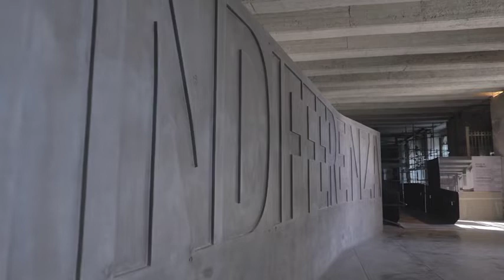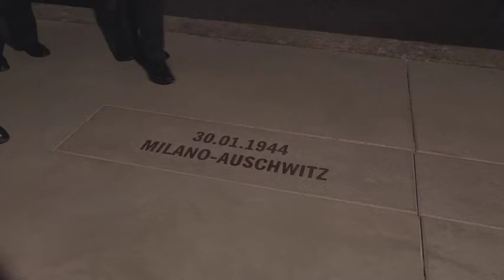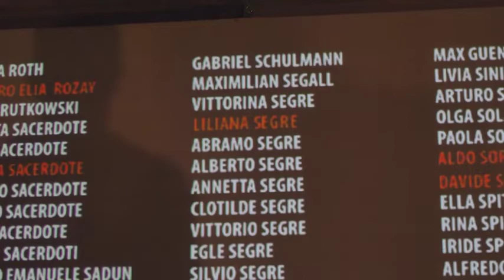Segre e Cartabia al binario della Shoah: con la vendetta non c’è mai giustizia (30.10.21)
- Liliana Segre e Marta Cartabia al binario della Shoah: con la vendetta non c’è mai giustizia (30.10.21)